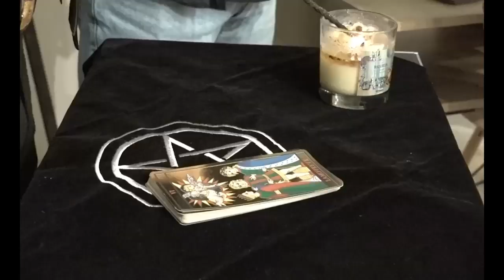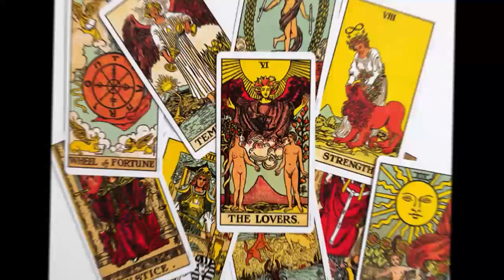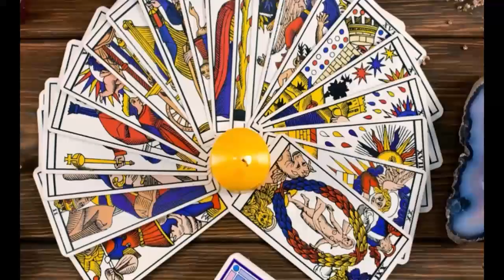Franco y Norberto de Escuela de Tarot El Mundo